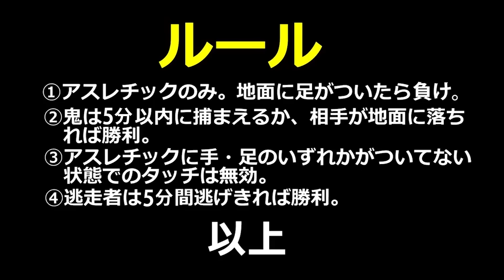【全員集合】アスレチック鬼ごっこで6人はシルクから逃げ切れるか！？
【再生リスト】
―すべて表示(西暦別もあります)

PIXTA